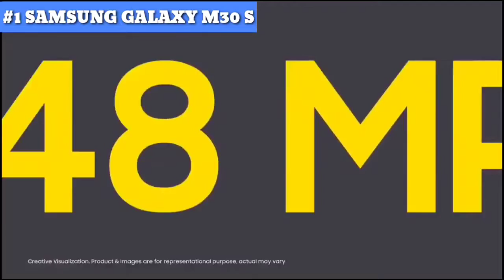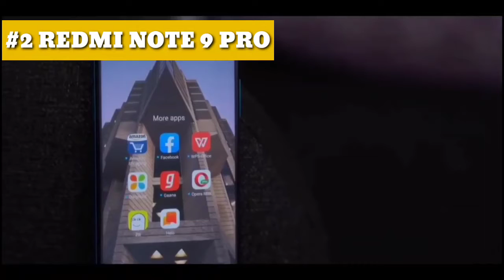Best 3 smartphone under 15000 🔥🔥🔥 2020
Best smartphones under 15000 as per july 2020 list buy the best quality budget smart phones
SAMSUNG M30 S

REDMI NOTE 9 PRO

REALME 6

Nokia 5.3

Samsung M21